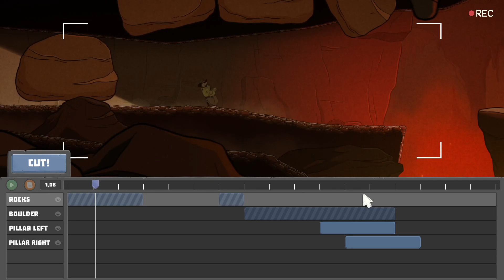It's a Wrap | gameplay (PC videogame)